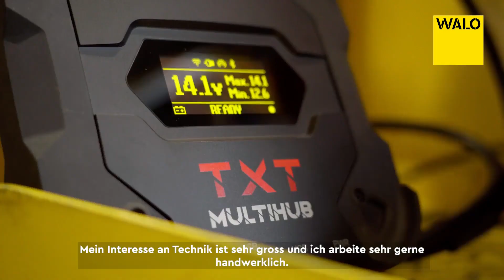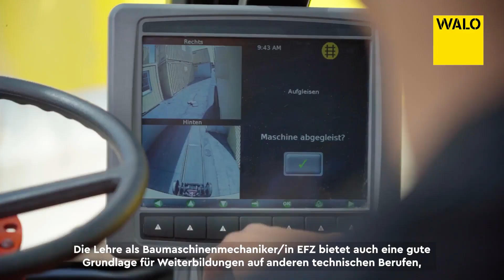Die Lehre als Baumaschinenmechaniker/in EFZ - Walo Bertschinger AG | Lehrstellenvideo | Yousty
Ein Einblick in den Alltag einer Lehrstelle bei der Walo Bertschinger AG in Zürich ZH als Baumaschinenmechaniker/in EFZ

Arbeitest du gerne mit grossen Maschinen? Interessierst du dich für Technik, Innovation und Funktion? Dann ist die Ausbildung als Baumaschinenmechaniker/in EFZ genau das Richtige für dich.

Die WALO Bertschinger AG in eigenen Worten: «Unsere rund 2600 Mitarbeitenden und jene, die vor ihnen in diesem Unternehmen tätig waren, haben die Geschichte von WALO mitgestaltet – oft aus denselben Familien stammend, oft auch über Generationen hinweg. Sie denken und handeln nach dem Grundsatz: «Die Zukunft bauen, statt auf sie zu warten, mit beiden Beinen am Boden und dem Blick in Richtung Sterne».»

Ihr wollt mehr über eine Ausbildung bei der Creditreform Egeli Gruppe erfahren? Hier gibt es mehr Informationen: Das Besondere an yousty.ch ist, dass du neben allen wichtigen Informationen und Tipps zu den Berufen, freien Lehrstellen und dem Bewerbungsprozess Einblicke in ein Unternehmen bekommst. Bei Yousty kannst du online schnuppern!